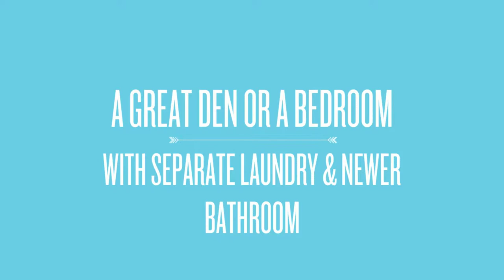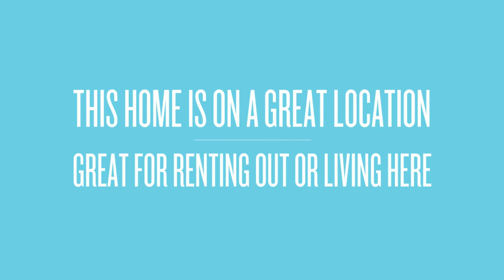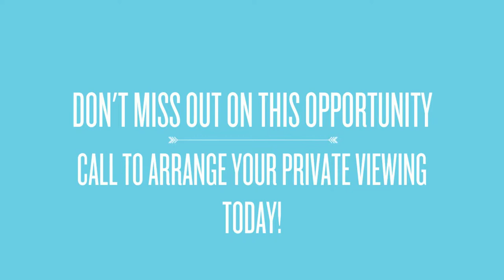223 44 Ave NW | Homes by The Chamberlain Group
Here is a fantastic opportunity with a quality home to either rent out the whole home with the 2 suites or live up and rent out the fully separate 2 bedroom suite. Upstairs has a new kitchen, hardwood and 3 bedrooms upstairs with updated bathroom. The lower suite (which has above grade access from the front) has a full kitchen, 1 large bedroom and a den or bedroom with separate laundry and a newer updated bathroom.